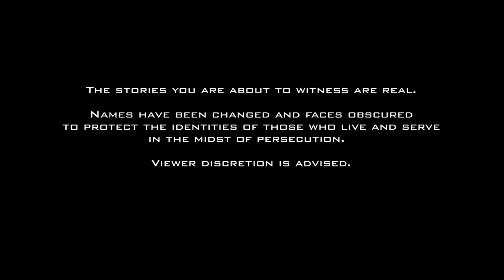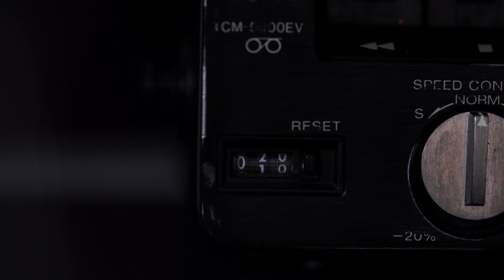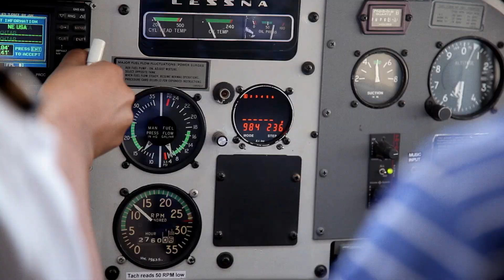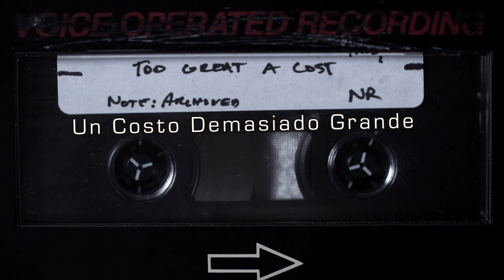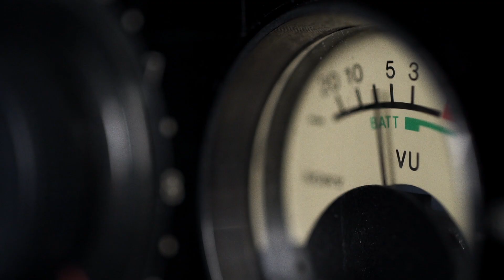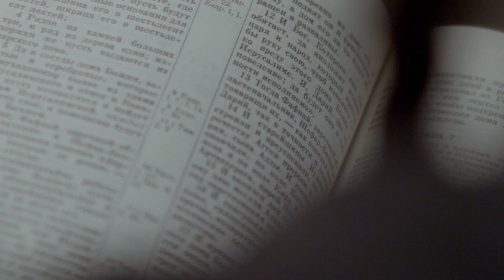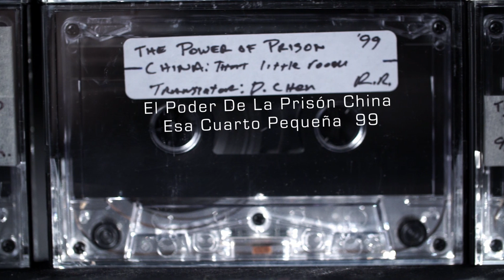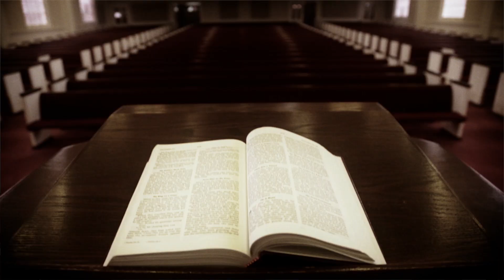The Insanity of God (Spanish)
La locura de Dios es la historia real de los misioneros Nik y Ruth Ripken. Después de la muerte de su hijo, esta pareja común y corriente viaja a las profundidades de la iglesia perseguida y se pregunta: ¿ES JESÚS LA PENA?

¿Cómo sobrevive la fe, y mucho menos florece en los lugares del mundo que están abrumados por la oscuridad del pecado, la desesperación y la desesperanza? Únase a los Ripken mientras cuentan la historia de cómo los creyentes en persecución les enseñaron "cómo seguir a Jesús, cómo amar a Jesús y cómo caminar con Él día a día, incluso cuando no tiene sentido".

La película está basada en el libro más vendido Insanity of God y se lanza en asociación con la Junta de Misiones Internacionales (IMB).